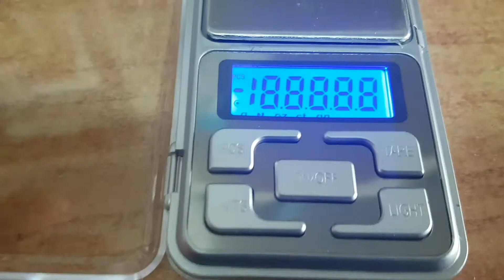Digital Pocket Scale from Everbuying.net